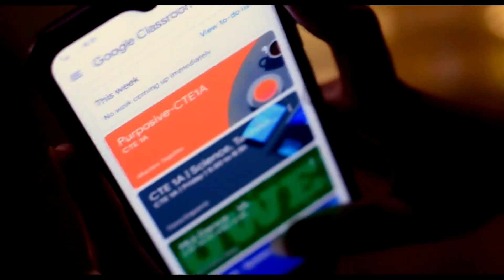Online Class || Shortfilm (2 minutes idea) PANAGINIP